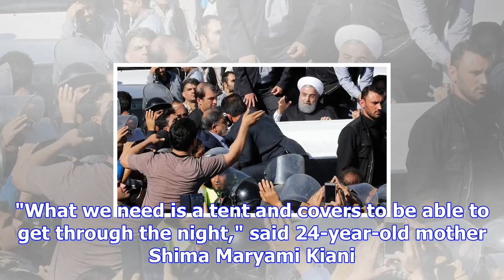Iran scrambles to aid victims of deadly quake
As the country marked a day of mourning, President Hassan Rouhani promised swift help following the ...